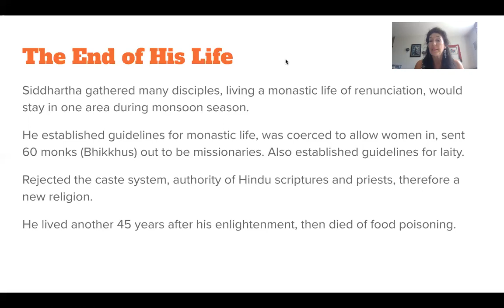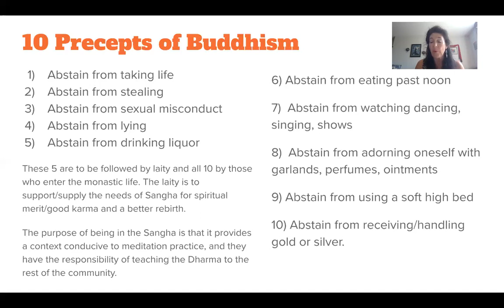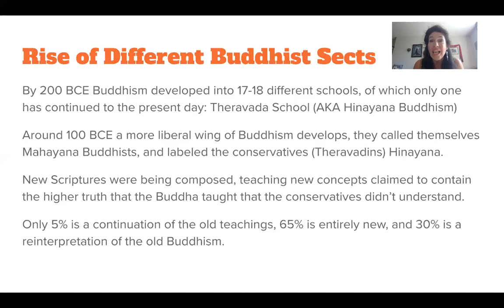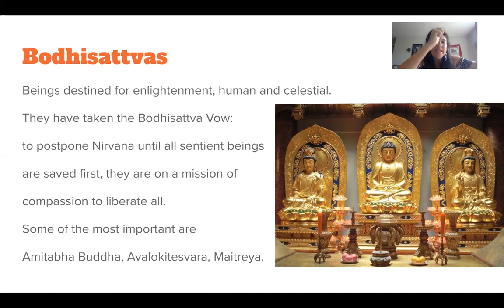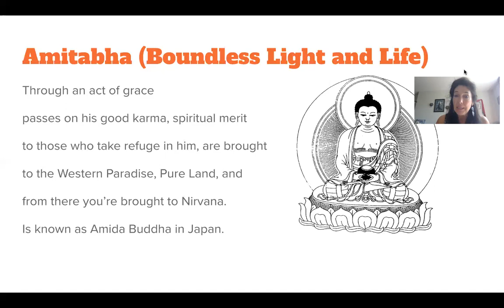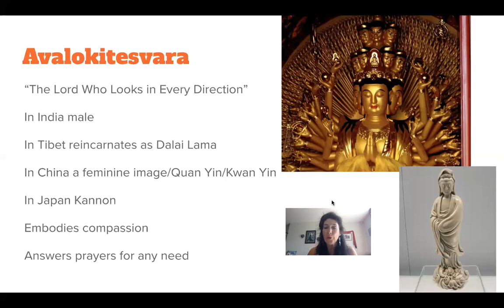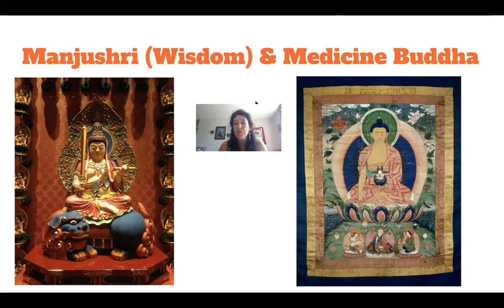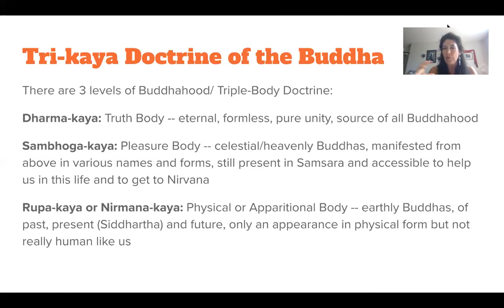Early Buddhism and the Rise of Mahayana Buddhism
What happens after the Buddha died, how Buddhism spread, the rise of a new liberal movement that introduces important new ideas via Mahayana Buddhism. This is part of an introductory series on Buddhism.